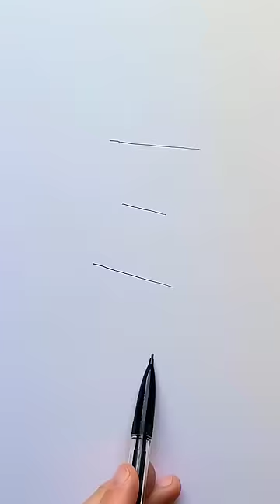How to draw a girl ✏️